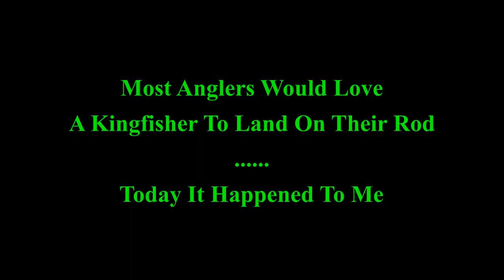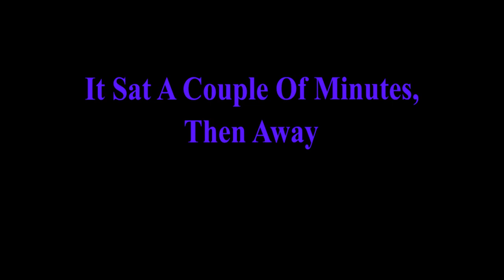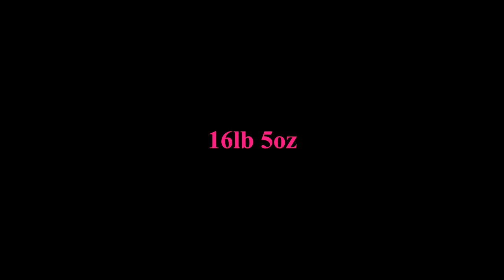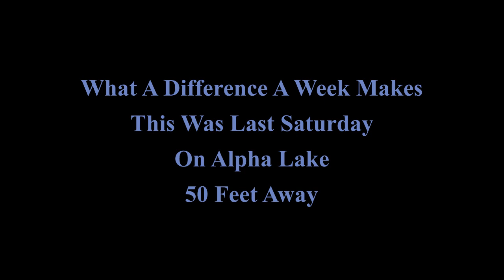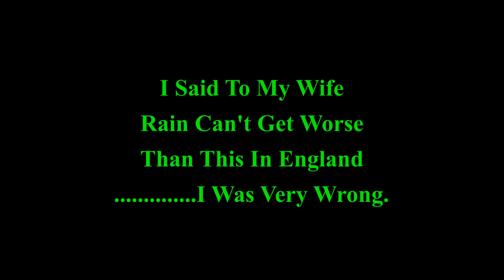Heatwave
Red Hot Session